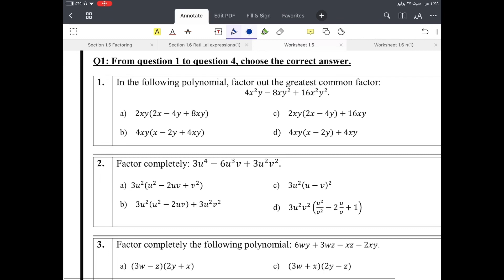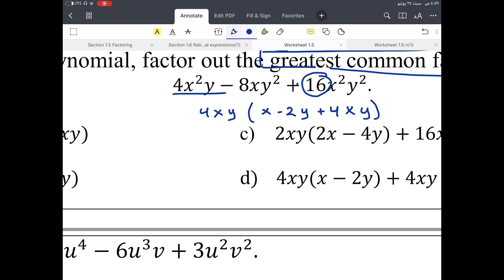Worksheet 1.5 | Math I